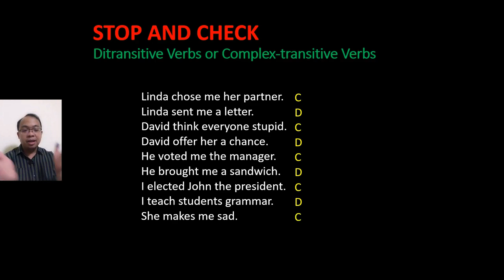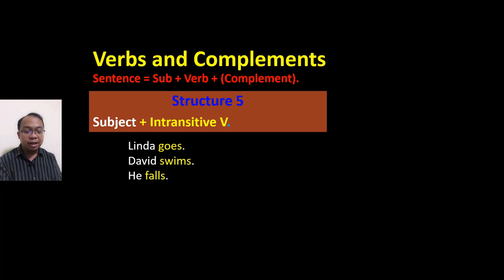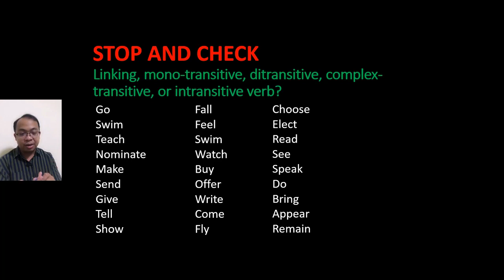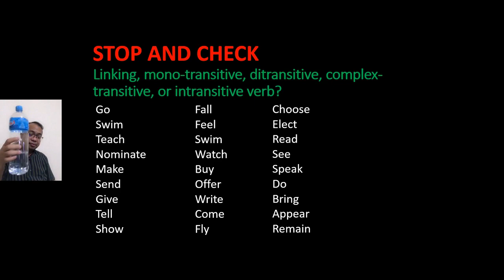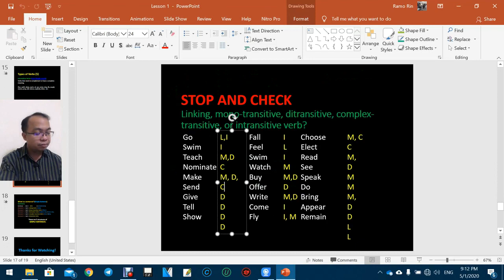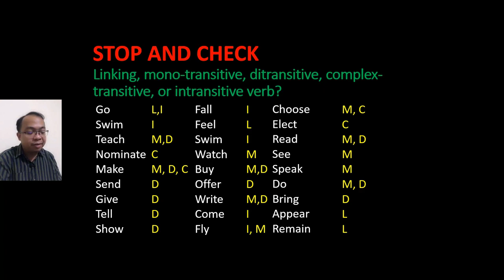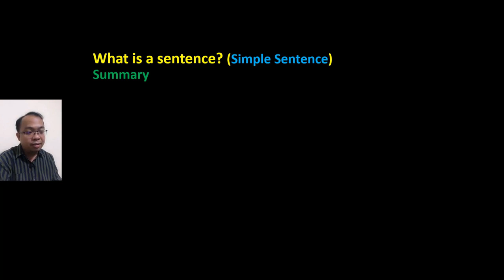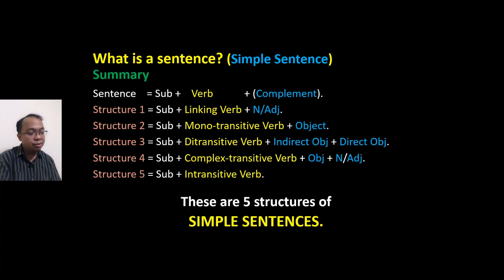Writing skill Lesson one (Verb and complements cont.)